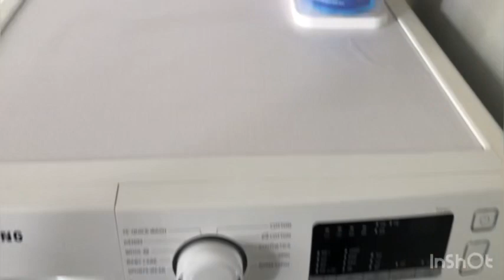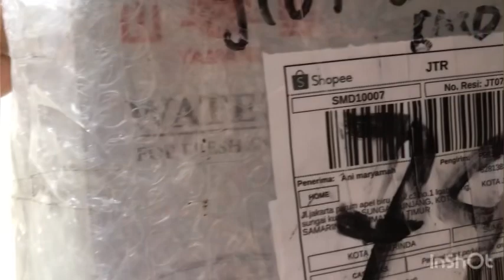Kegiatanku disiang hari ll rumah uda bersih lanjut lipatan dan nyetrika pakaian ll unboxing paket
Assalamualaikum terimakasih kalian sudah mengklik vidio ini , dividio kali ini saya mau ngeshare kegiatan saya dipagi hari beberes rumah minimalis biar rumah bersih dan nyaman semoga menginspirasi dan bermanfaat ya bunda
Terimakasih

Yang pengen berteman bisa follow link ig saya yang ada dibawah 👇🏻👇🏻